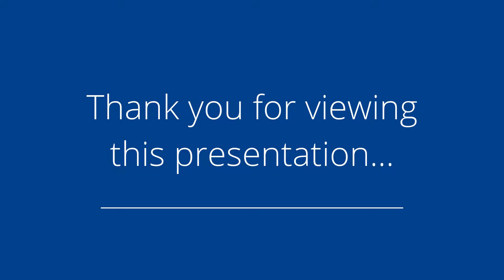2524 E Marion St, Des Moines, IA 50320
Presented by: Joe Henry

Broker: IOWA REALTY - SOUTH OFFICE